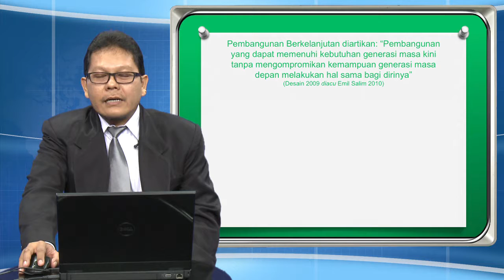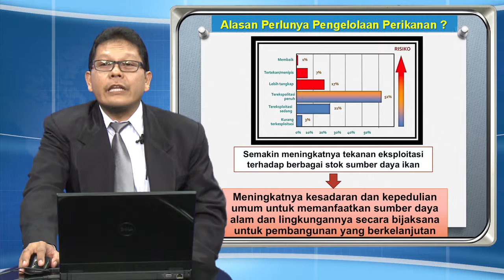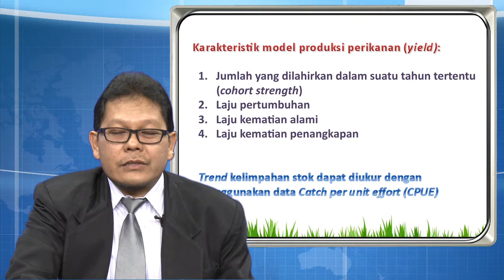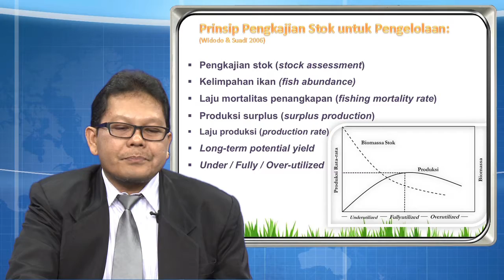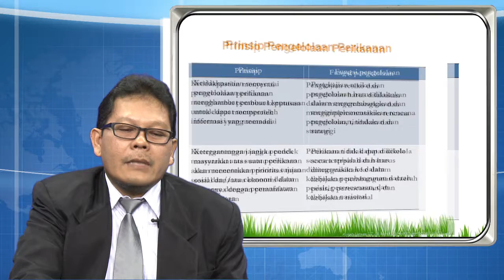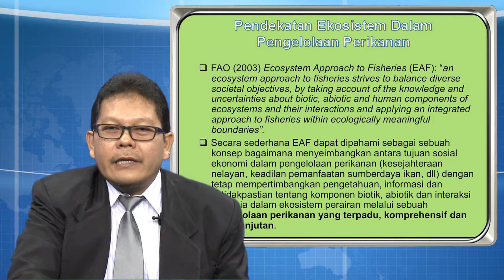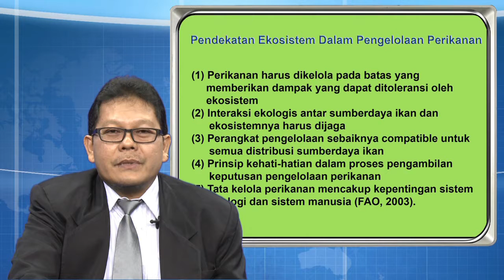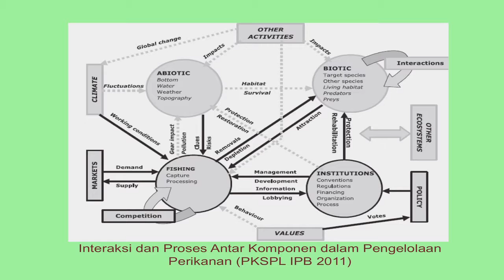MMPI5102 Manajemen Sumberdaya Perikanan - Prinsip Pengelolaan Perikanan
Prinsip Pengelolaan Perikanan
MMPI5102 Manajemen Sumberdaya Perikanan

Penyaji : Prof. Dr. Ir. Ari Purbayanto, M.Sc.